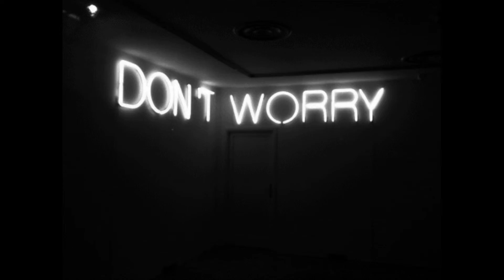23 декабря 1995-11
23 декабря 1995-11

🔹➤✉ merekon@mail. ru